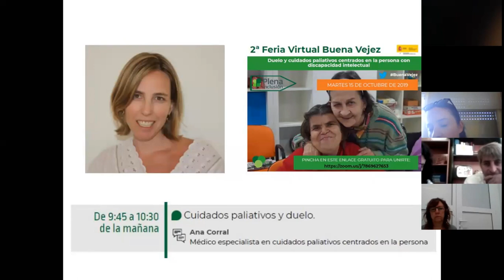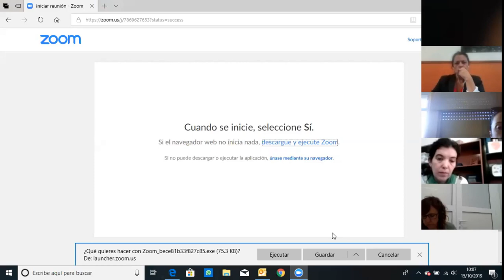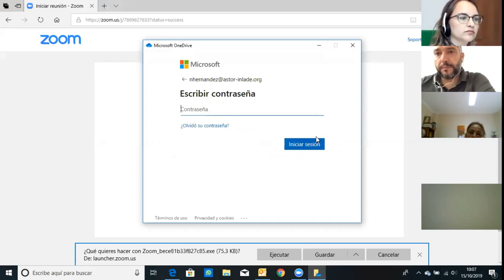Cuidados paliativos y duelo. Entrevista a Ana Corral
Duelo y cuidados paliativos centrados en personas con discapacidad intelectual o del desarrollo.
Ana Corral es médico especialista en cuidados paliativos centrados en la persona.
Entrevista realizada durante la 2ª Feria Virtual de Buena Vejez organizada por Plena inclusión España el martes 15 de octubre de 2019.